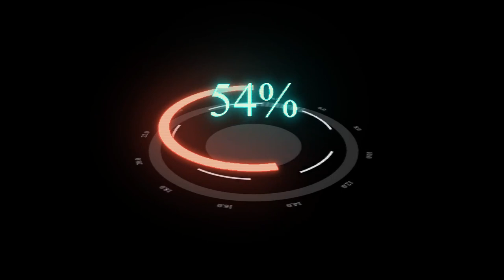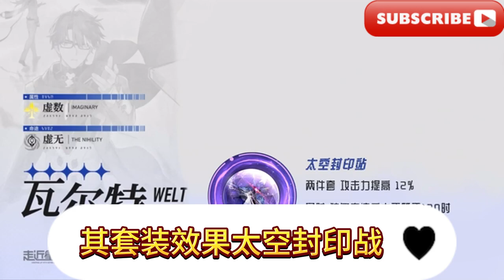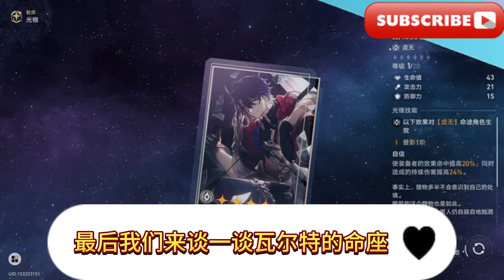瓦尔特角色攻略/Walter character guide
大家好 我是愛原神，歡迎來到我的頻道，今天我帶給大家崩壞角色瓦爾特的攻略：【星穹鐵道】機制的怪物 瓦爾特 淺談攻略 角色入門 角色評測
Hello everyone, I am Aigenshin. Today I will bring you a guide for the Honkai Impact character Walter: Mechanical Monster Walter. A brief talk about the guide. Introduction to the character. Character evaluation.